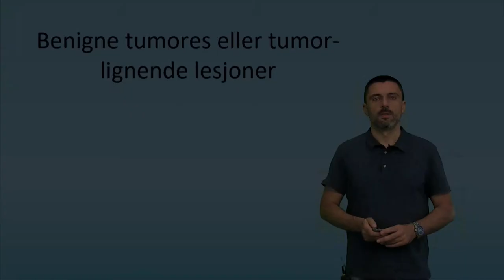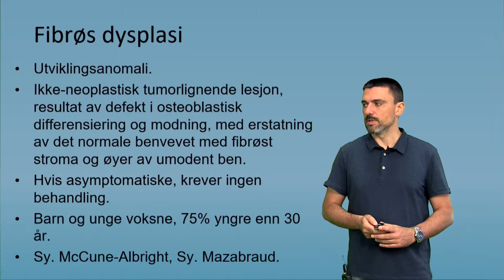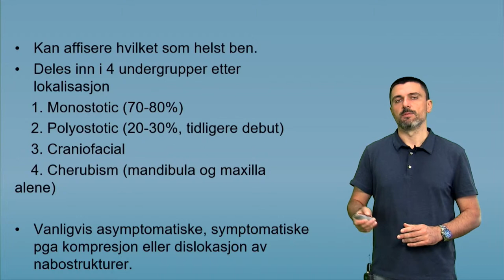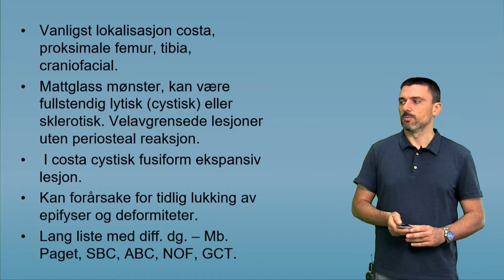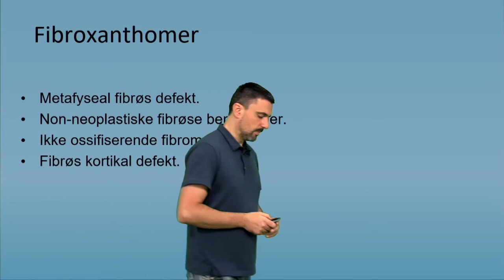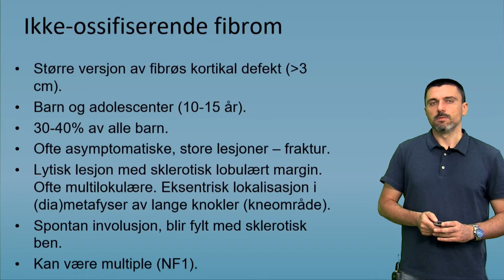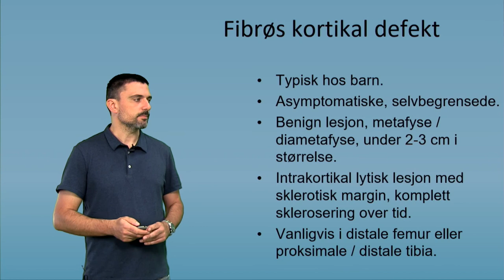Benigne bentumores: Fibrøse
Del 1 av 4 om temaet benigne bentumores. Laget for videreutdanningen i tolkning og beskrivelse av skjelettrøntgen ved HiOA, HSN og NTNU Gjøvik.